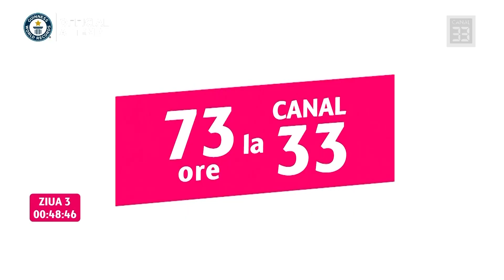Cele mai bune momente din culisele Celui mai lung Maraton Talk-Show din lume!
Cel mai lung Maraton Talk-Show, la Canal 33 România.
Un record greu de atins, 72 ore și 18 minute de emisie continuă moderată de Alexandru Răducanu, cu vedete Tv, sociologi, oameni de afaceri, medici, sportivi, consultanți de business, astrologi și urbaniști, oameni politici și terapeuți holistici. Canal 33 vă mulțumește pentru minunata susținere.

Canal 33 România se lansează în YouTube Premium. Pentru cei care încă nu s-au abonat dar
își doresc să facă asta azi, link-ul de abonare este: